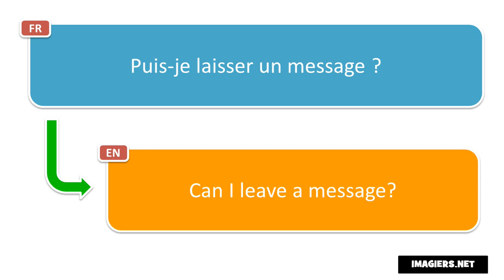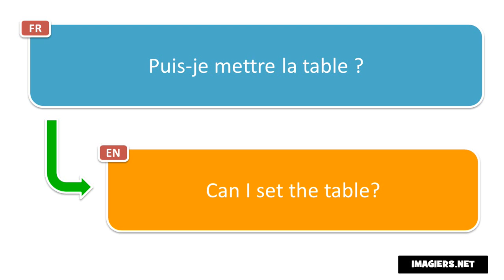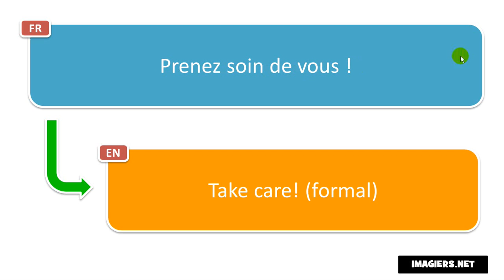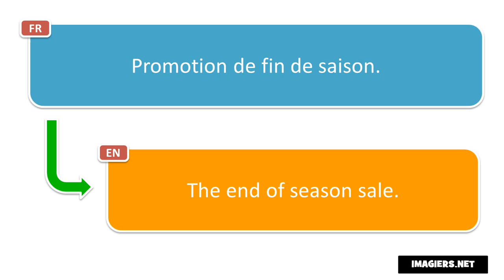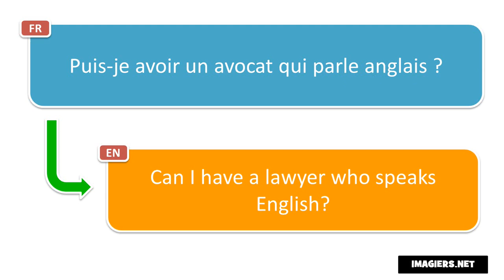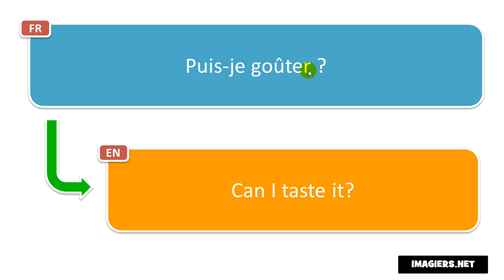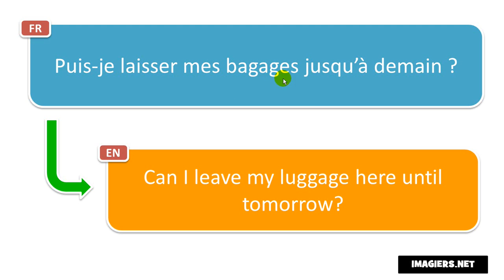Learn 20 French words and phrases with translation per day # Day 46